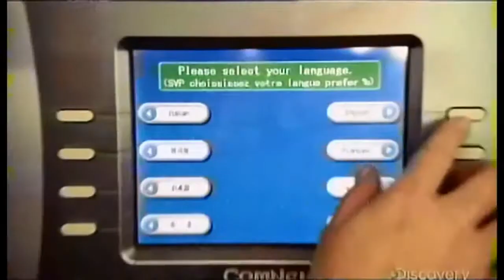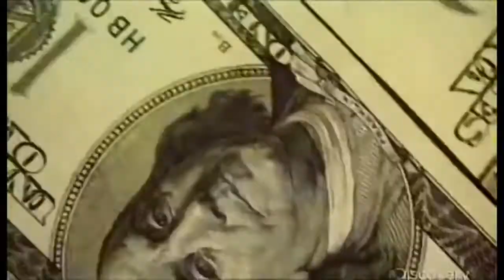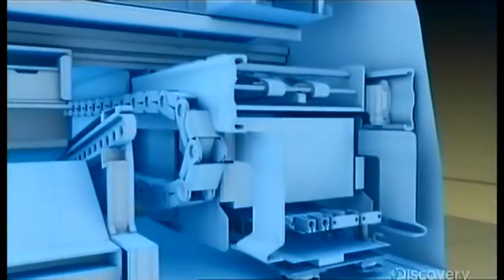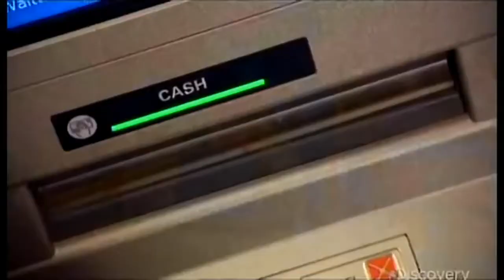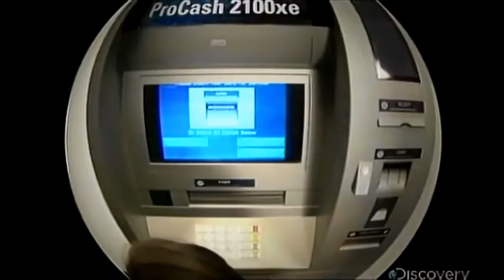How to work ATM Urdu/Hindi